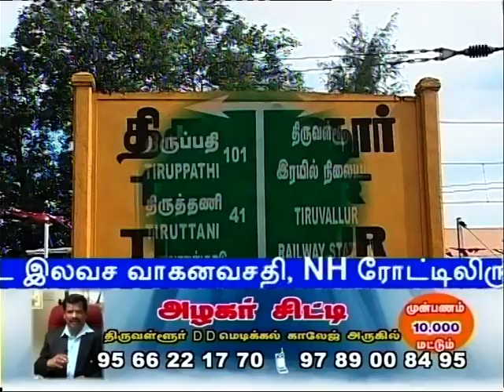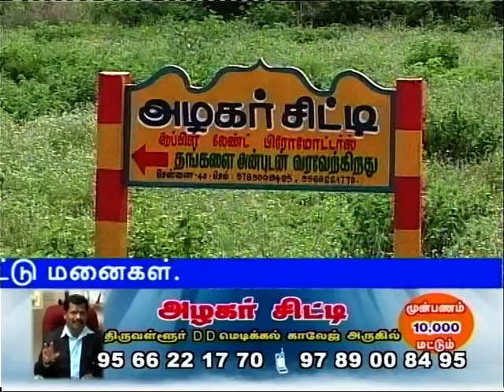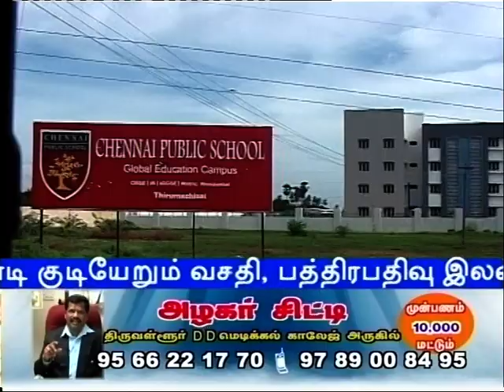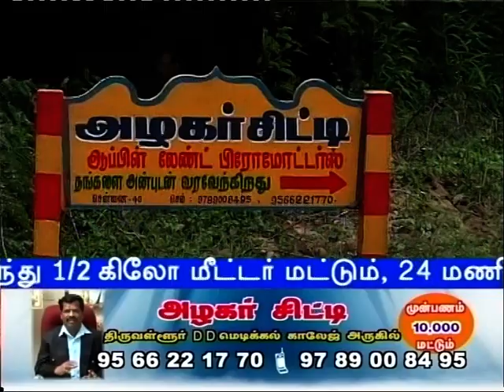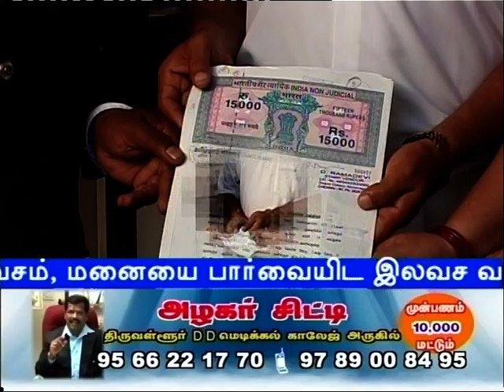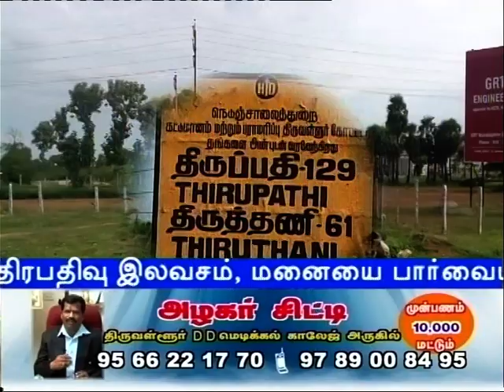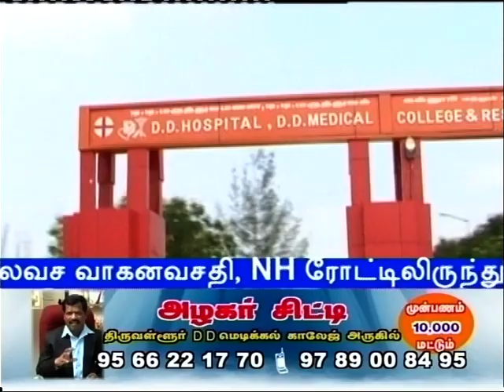Alagarcity at Thiruvallur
Welcome to ALAGARCITY. Our office is at 12th Main Road, Anna Nagar, Chennai - 40. The company operates under the leadership of Mr. P. ALAGARSAMY (Proprietor). Our Project of ALAGARCITY is in  Ramenchery, Thiruvallur on  NATIONAL HIGHWAY 205. Project is just 14 Kms on NH from Thiruvallur Railway Station and only 7 Kms from Thiruvalankadu Railway Station. Project can be visited by Muffasil Buses plying from Chennai to Thiruthani, Local Buses and Share Auto from Thiruvallur to Thiruthani. The Express Buses which plies from Chennai to Thirupathi also has stopping near our Project. The Bus Stop, Temples, Ration Store and Government schools are close to our site.

Our Project is surrounded by three villages named Gandhigramam, Vallimapettai and Ramenchery. More than 1500 familes are residing in all three villages. We have all facilities like Electricity, Water and Road in our site.

The famous Vadaaraneswarar Temple is 8 Kms. from our site. Thiruthani is approximately 20 Kms away from our site. Thirupathi Devasthanam is approximetely 80 km from our site. NH 205 is becoming the busiest road due to both famous temple.

Within 1½ km to 6 km, we have got more than 8 professional colleges nearby to our Site. Venkateswara College of Engineering & Technology, Venkateswara Institute of Science and Arts College, Thirumurugan Women's College of Arts & Science, Indira College of Engineering, Indira Nursing College, Priyadharsini Dental College, S.K.B. B Ed College and G.R.T. B.Ed college. The famous D.D Medical College & Research Institute is just 1 ½ km from our site. The G.R.T. Group of Colleges and G.R.T. Five Star Hotel is ahead of our project towards Thiruthani on NH.

We presently have 1500 Plots @ Rs. 250, Rs. 300, Rs. 350. Further developments are in process on requirement basis. We have proposed 5000 Plots in the same site. Offer of Free registration for Investors who pay full payment in 15 Days from Advance paid. The little investment which fetch big returns in a short while. Hence oppurtunity is knocking at your door step.

Avail & Enjoy.

Regards,

P. ALAGARSAMY
Managing Director